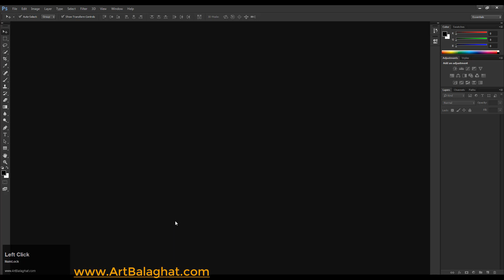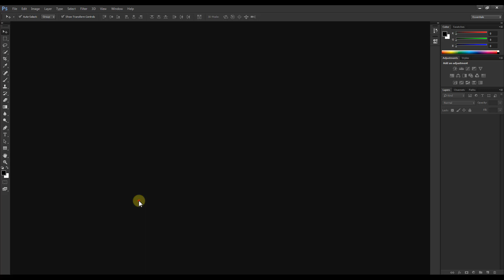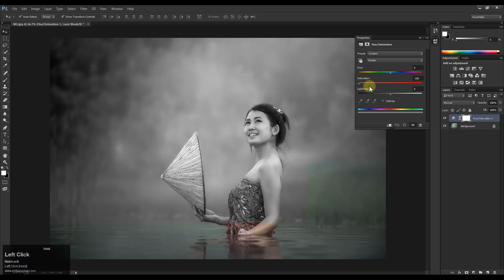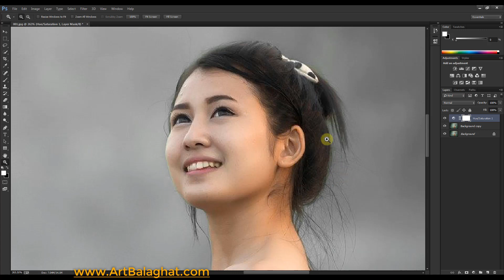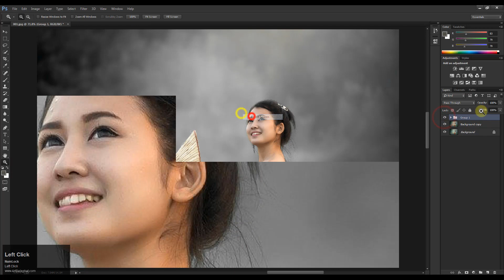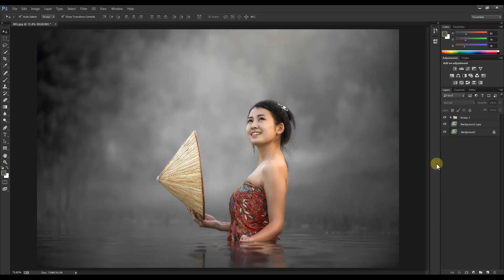Photoshop CC Photo Coler Effect Hue & Saturation In Hindi Art Balaghat